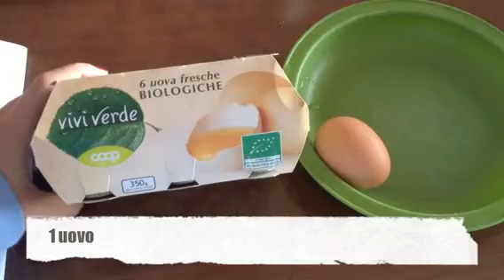CALZONE INTEGRALE AL FORNO - impasto senza burro | Ricette light | Serendipytysworld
Seguimi anche su Instagram: @serenavalle94